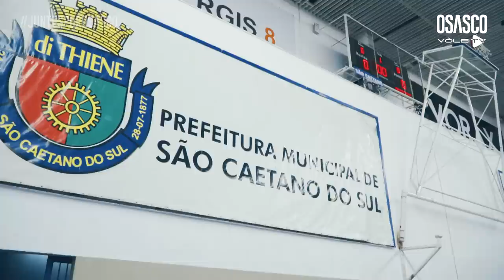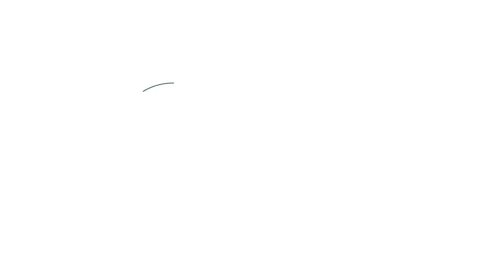OSASCO VENCE S. CAETANO E SEGUE INVICTO NO PAULISTA DE VÔLEI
O Osasco São Cristóvão Saúde contou com a torcida especial da líbero Natinha no jogo com o Energis 8/São Caetano, nessa sexta-feira (2), pela fase de classificação do Campeonato Paulista de vôlei feminino. A jogadora aproveitou a folga da seleção brasileira para prestigiar de perto as companheiras do Osasco São Cristóvão Saúde e acompanhou a partida ao lado da polonesa Malwina Smarzek e a norte-americana Micaya White, que também não estrearam ainda na temporada 2022/23.

Em quadra, Fabiana e companhia conquistaram a quarta vitória consecutiva e se mantiveram invictas no Campeonato Paulista de vôlei feminino. A partida no Ginásio Lauro Gomes, em São Caetano do Sul (SP), durou 2h06 e terminou com o placar de 3 sets a 2, parciais de 25/21, 25/19 e 22/25, 22/25 e 15/8. A ponteira Glayce, com 23 pontos, fez mais uma grande partida com a camisa do Osasco São Cristóvão Saúde e foi a principal pontuadora do time.

A capitã Fabiana também se saiu bem. "Não fizemos a nossa melhor partida. Deu tudo errado a maior parte do tempo, pois não conseguimos encaixar o nosso jogo. O saldo positivo, além da vitória, é que soubemos seguir em frente e acertar nos momentos decisivos. Conseguimos manter a cabeça no lugar e entrar forte no tie-break. É início de temporada, sabemos que há muito a evoluir e vamos em frente, sempre juntas" afirmou a capitã do Osasco São Cristóvão Saúde.

Imagens: Vero Produtora
Foto: @carol_fotografia